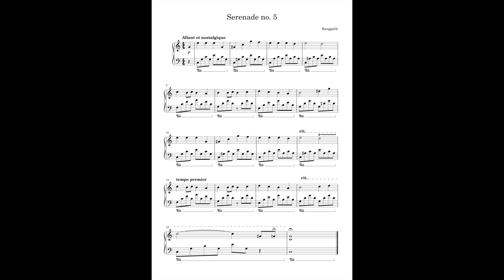Serenade no. 5, allant et nostalgique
"Serenade no. 5, allant et nostalgique" is an original composition by Ranggalih. It was written in 2021 as a solo piano piece and set as the fifth of a set of six Serenades. The tempo is marked as "allant et nostalgique" (French for 'walking-paced and nostalgic'), instructing the player to play it at a steady pace and with the aim of evoking the feeling of nostalgia.

Painting: Archeological Reminiscence of Millet's Angelus by Salvador Dali (1933)